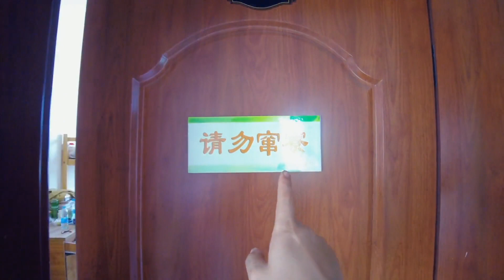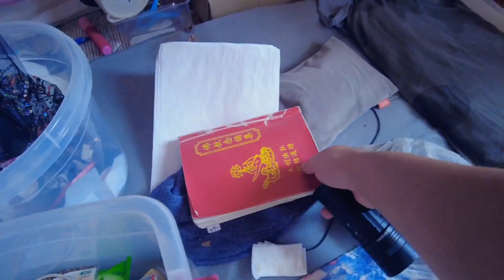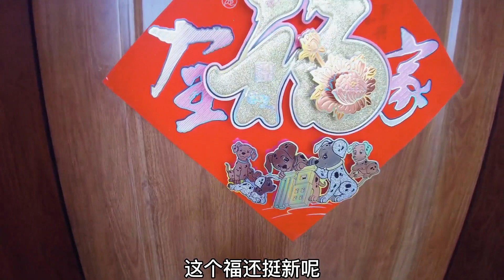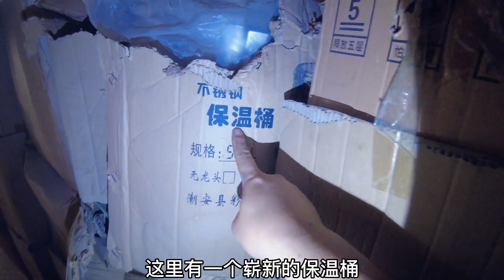探秘山西废弃寺庙4，发现了尼姑宿舍，发现大量遗留物